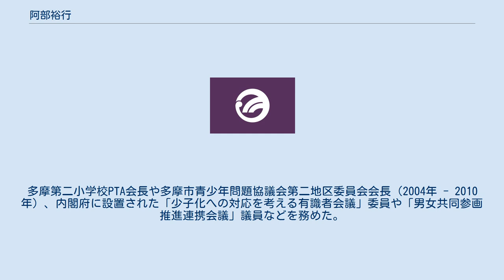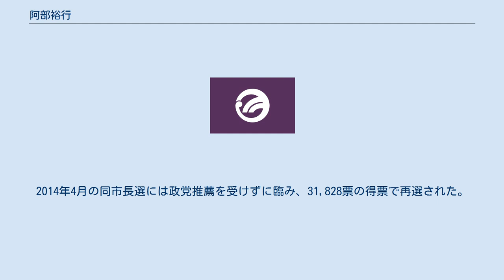阿部裕行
阿部 裕行（あべ ひろゆき、1956年3月6日 - ）は、日本の政治家。
東京都多摩市長（第19-21代）。
 東京都小金井市生まれ。
日本大学法学部新聞学科卒業。
1979年に日本新聞協会に就職。
 2002年3月4日、多摩市長の鈴木邦彦が辞職。
これに伴って4月21日に行われた市長選挙に民主党の推薦と社民党の支持を受けて出馬するも次点で落選。
 2009年、日本新聞協会の事務局次長兼経営業務部長に就任。
多摩第二小学校PTA会長や多摩市青少年問題協議会第二地区委員会会長（2004年 - 2010年）、内閣府に設置された「少子化への対応を考える有識者会議」委員や「男女共同参画推進連携会議」議員などを務めた。
 2010年4月、民主・共産・社民・ネットの推薦を受けて多摩市長選挙に立候補し初当選を果たした。
革新系首長の誕生は、多摩市においては前身の町村時代を含めても史上初である。
多摩市議会では日本共産党が与党勢力に加わっているが、一部を除き保守系会派・議員も予算案や条例案などに賛成する傾向にある。
 2013年12月の記者会見で任期満了に伴い実施される市長選に再選出馬を表明。
2014年4月の同市長選には政党推薦を受けずに臨み、31,828票の得票で再選された。
2018年4月、3選。